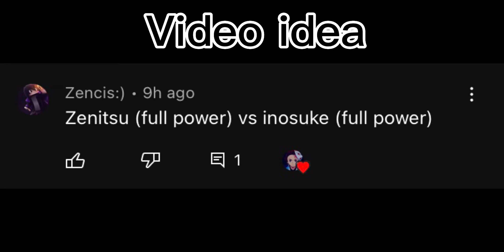( Full power ) zenitsu vs ( Full power ) inosuke [ video idea by zencis:) ]